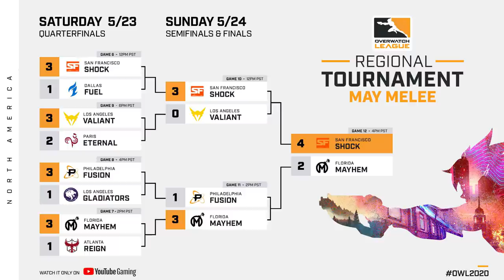LE RÉCAP' OWL - SEMAINE 16 - SPÉCIAL ASIE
Bienvenue dans le 4ème Récap' Overwatch League, Spéciale May Melee Zone Asie, présenté par Zaroide!

N'hésitez pas à donner votre avis sur ce nouveau format vidéo en commentaires!